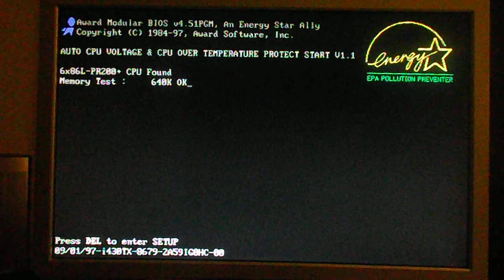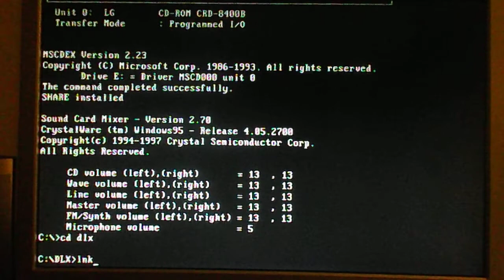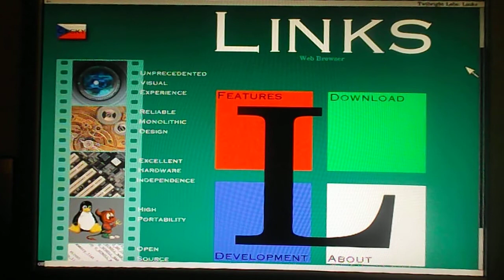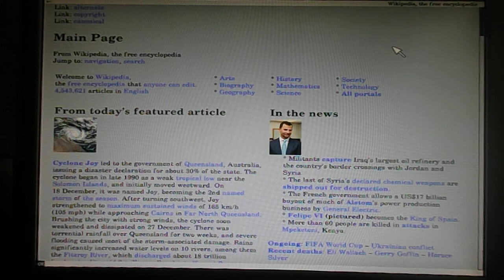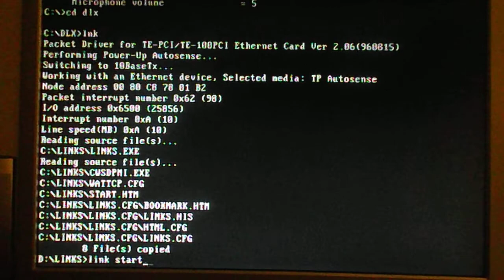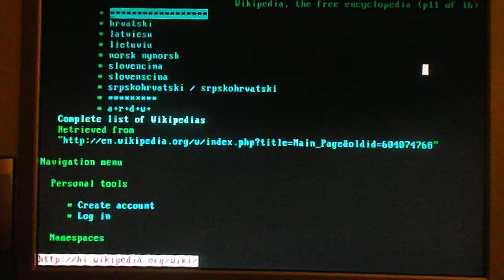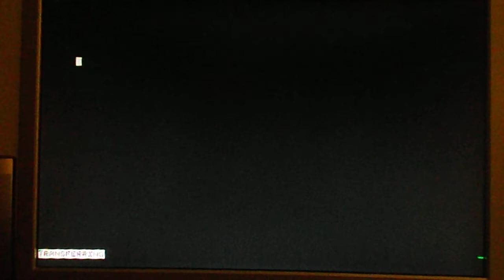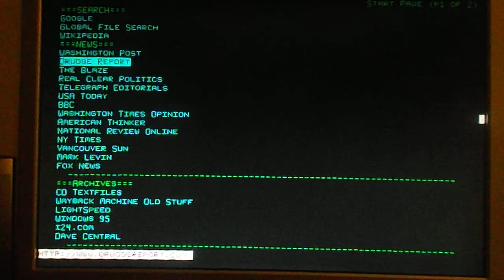DOS adventures -- The LINKS web browser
LINKS. A graphical web browser ported to DOS from Twibright Labs. This browser has many features and is a must have for hobbyists who like to surf the web in DOS. It also allows the option of text browsing as well. A good pure information browser for those not wanting flash or javascripting distraction.